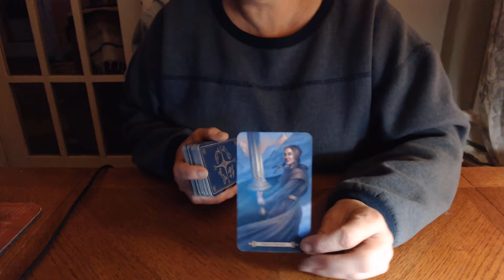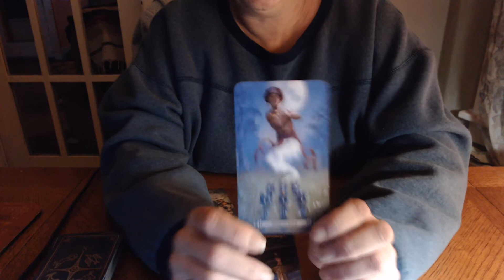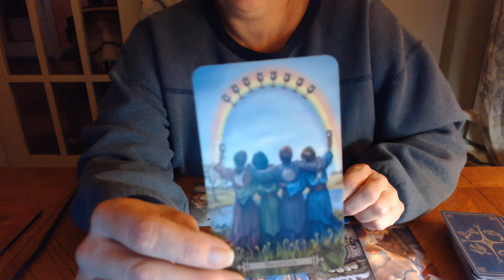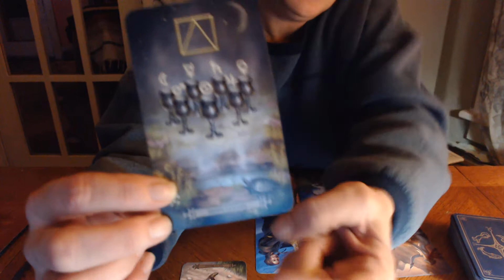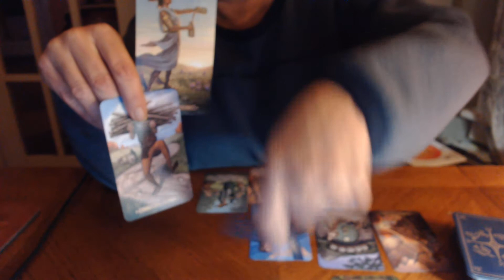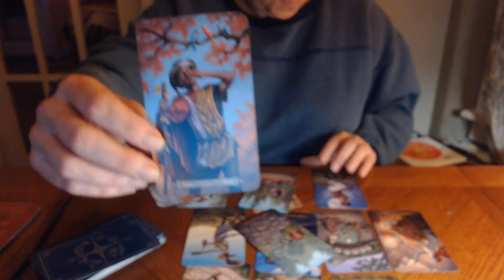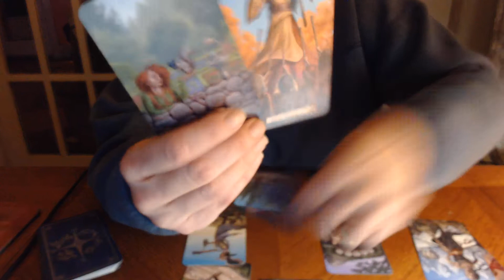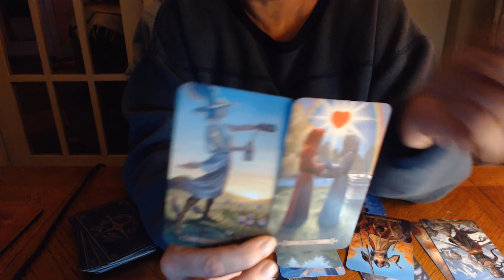Aquarius Mid Month October Reading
these are general readings.   I hope that you may find what you seek!

single celtic cross just you - $25.00
double celtic -you and your special person you are inquiring about-  $55.00
triple you and the other plus the two of you as a couple the combined energy $90.00